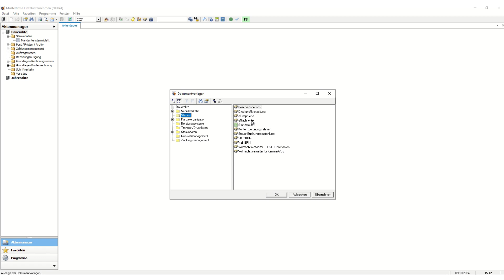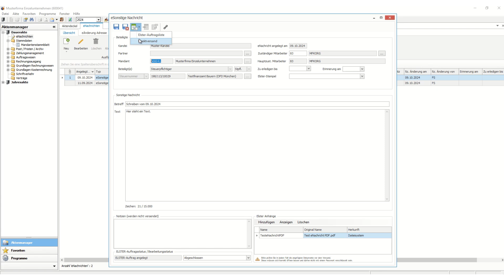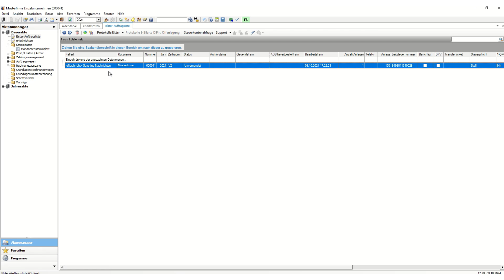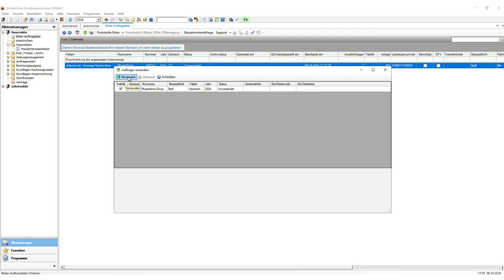ADDISON AKTE Kanzlei - eNachrichten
In diesem Video zeigen wir, wie sich E-Nachrichten in ADDISON AKTE erstellen, verwalten und versenden lassen.

Im ADDISON Portal Plus haben wir für unsere Kunden weitere informative Wissensartikel abgestellt. Weitere Informationen zum ADDISON Portal Plus: